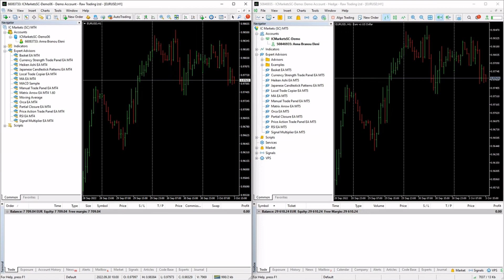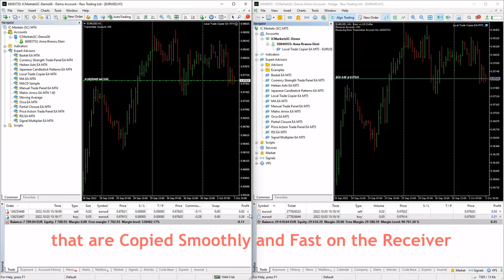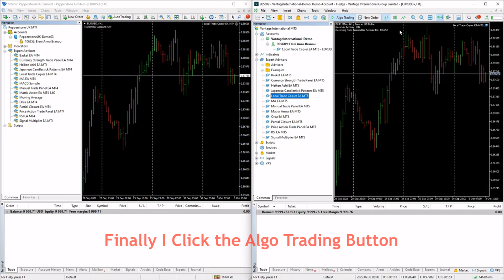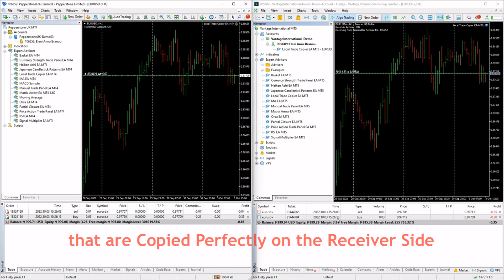Local Trade Copier EA MT4/5© - Copy Forex Trades from One MT5 Account to Another MT5 Account